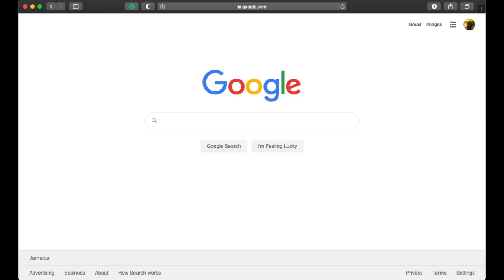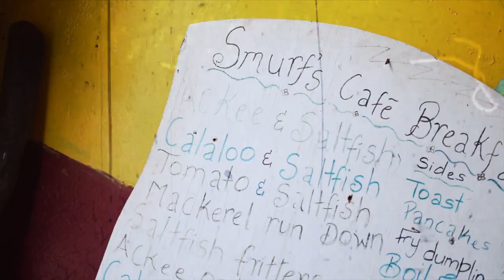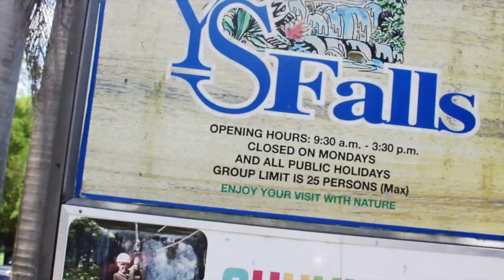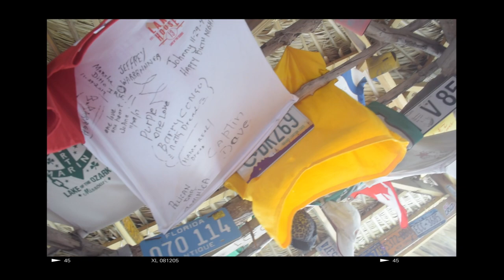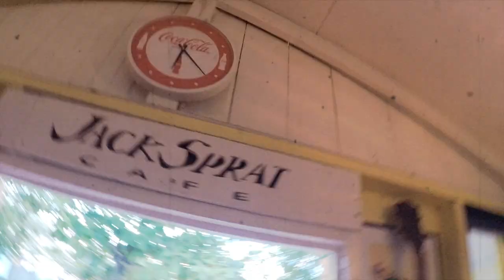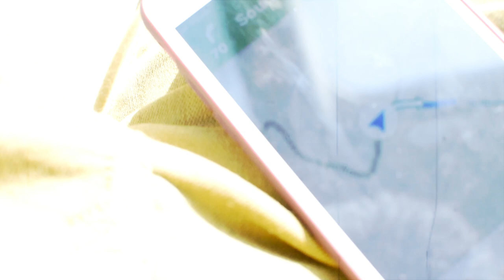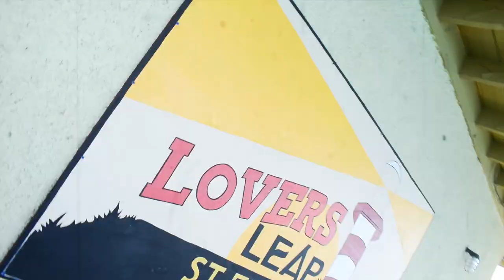The South Coast Story - Treasure Beach, St. Elizabeth Weekend | DownDiRoad Memoirs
This week, I would like to introduce a new project I would love to pursue, called the 'DownDiRoad Memoirs'.

There have been many adventures in the past and mostly, you all see the finished product. In these memoirs, we will go over the story behind the adventures, give a few unseen clips, and tell some backstory. Let me know if you all like this and if you want to see more.

Blessings - Duane

[Soundtrack]
⇢ DJ Crooks the Maverick - Smoke Marijuana (Taken from the Big Spliff EP)